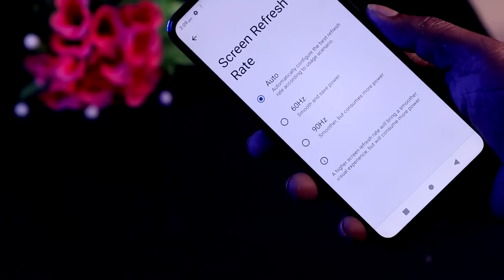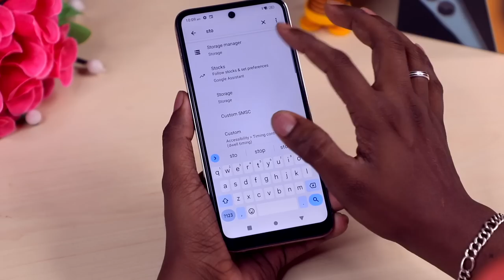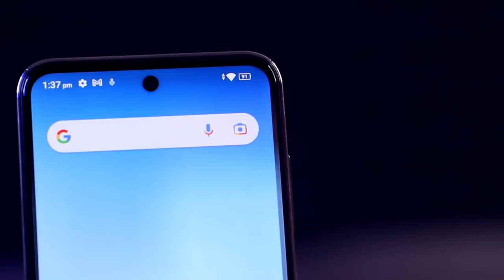₹8999க்கு 6+128GBஆ? 😲 Lava Blaze 2 - The Best Smartphone Under ₹10000 🔥🔥🔥TB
Here We are unboxing the Latest Lava Blaze 2, It has a hd+ Display with a 90hz refresh rate, comes with a Unisoc T616 chipset and has a 13mp dual rear camera, 8mp selfie camera, it comes with a 5000mah battery & 18W fast charging support to know more watch the video

00:00 Introduction
00:15 Unboxing
00:26 Design
00:54 Display
01:26 Battery
01:37 Performance
02:16 Software
02:54 Physical Placement
03:34 Camera
04:18 Free Home Service
04:50 Price & Storage Variant